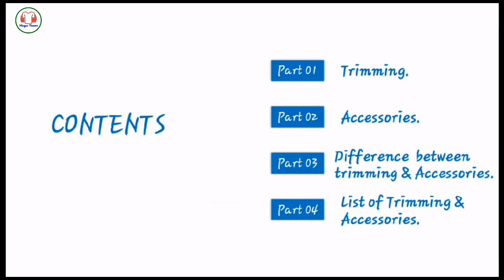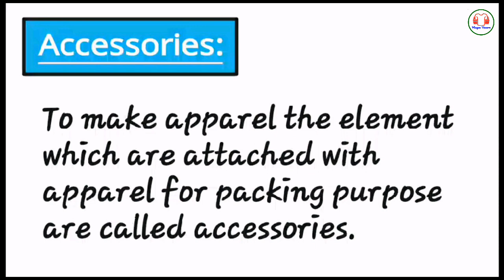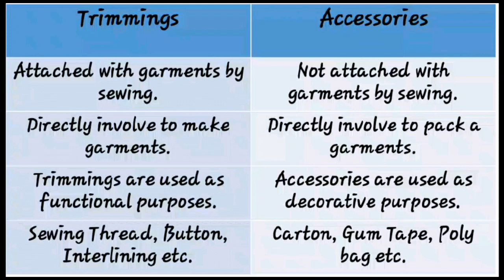Trimming vs Accessories ,Different between Trimming and Accessories,List of Trimming and Accessories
In Apparel  industry , fabrics is not the only material to make a garments. some elements also used here for both decorative and functional purposes. Where some are called trimmings and others are called accessories.

You can know about "different between Trimming and Accessories "textile_trimming textile_accessories from this video.

Also you will know :what is Trimming, what is Accessories, some name of trimming and accessories.